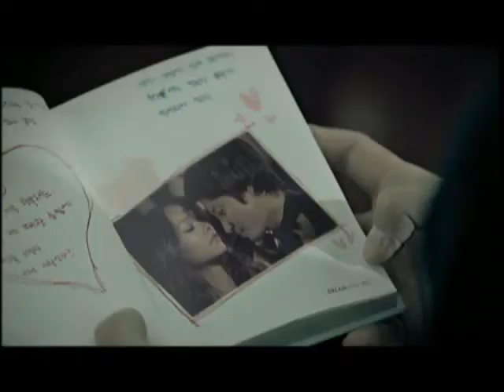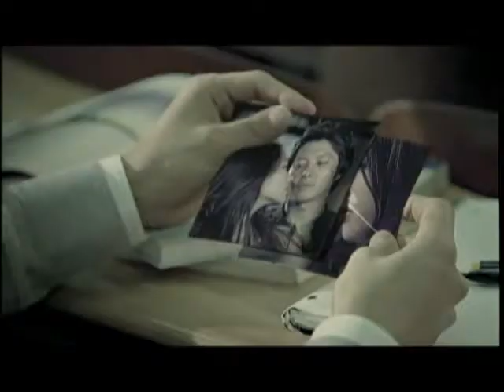MV - Big Bang - 마지막 인사 (最後的問候)